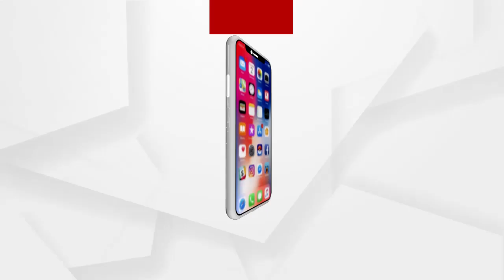ରାଜ୍ୟରେ କୋରୋନା ସ୍ଥିତି ସଙ୍ଗୀନ...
6 ମାସର ରେକର୍ଡ ଭାଙ୍ଗିଲା 6 ସପ୍ତାହର ସଂକ୍ରମଣ । କ୍ଷୀପ୍ର ଗତିରେ ରାଜ୍ୟରେ କାୟା ବିସ୍ତାର କରୁଛି କୋରୋନା ।  ଗତ 24 ଘଣ୍ଟାରେ 1784 ସଂକ୍ରମିତ ଚିହ୍ନଟ ହୋଇଛନ୍ତି ...